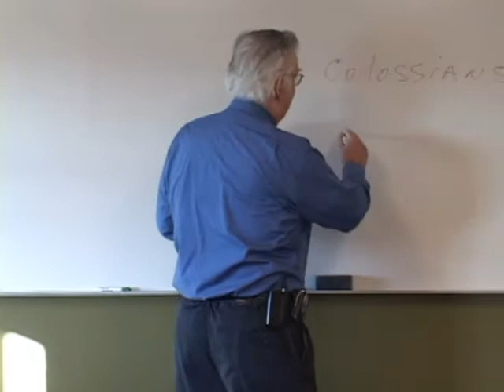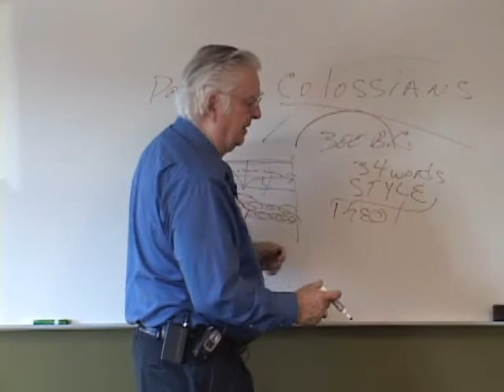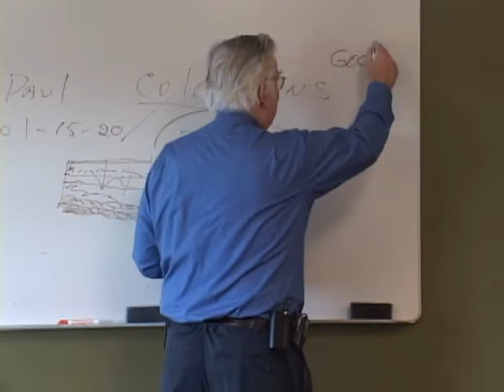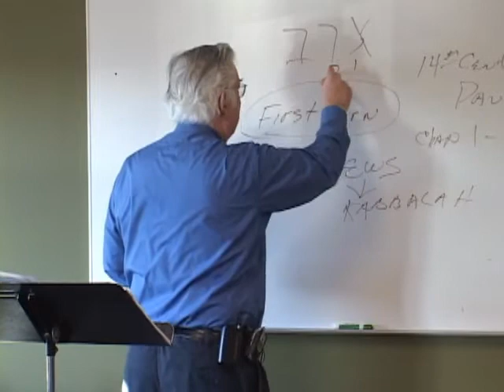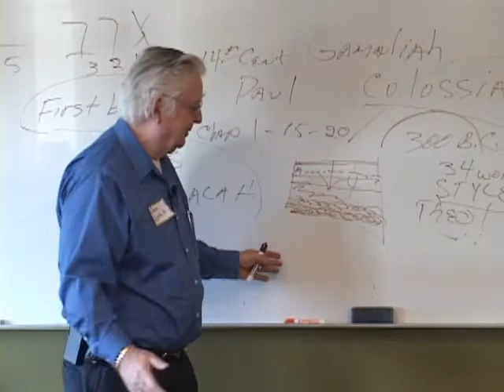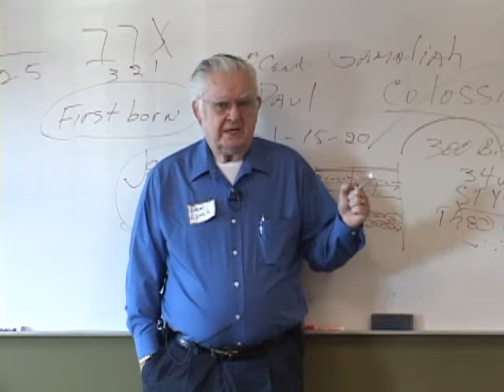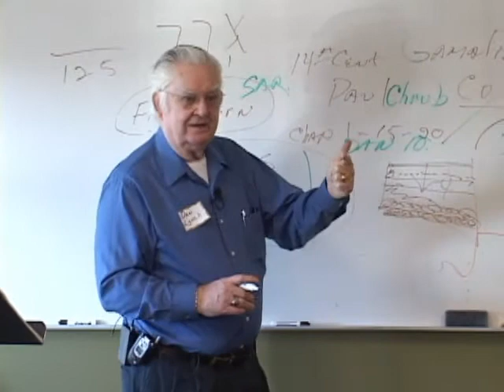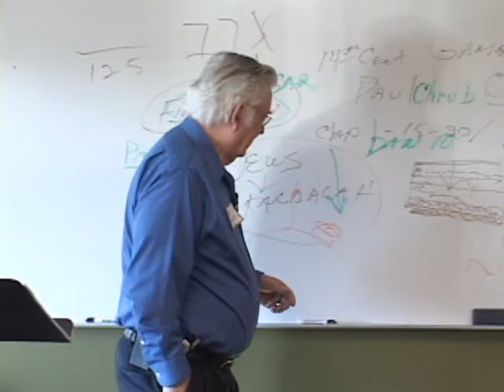Colossians - Part 1